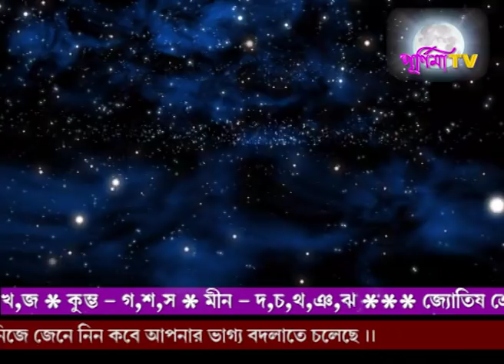Rashifal 13TH OCTOBER 2018 (Srilal)